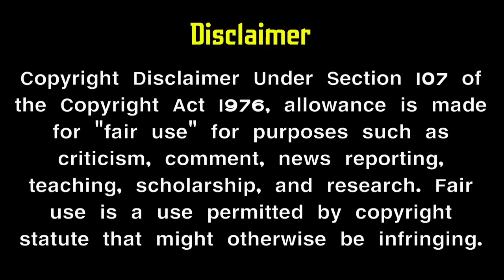Roja serial Memory Loss sequence Ended | Upcoming track | roja serial today | sun tv promo Mr Partha